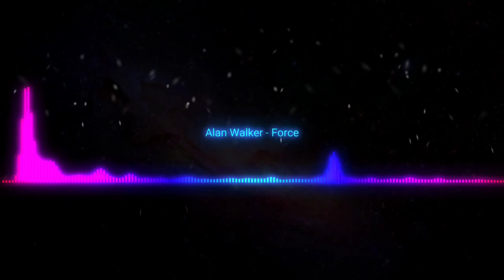Alan Walker - Force | No Copyright Music | NCS Copyright Free 2024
Hey Everyone,
Welcome back to another video of Copyright Free Music. I am here with the music from @Alanwalkermusic , which is published by @NoCopyrightSounds . I only want your support to pursue as I work hard on the channel.